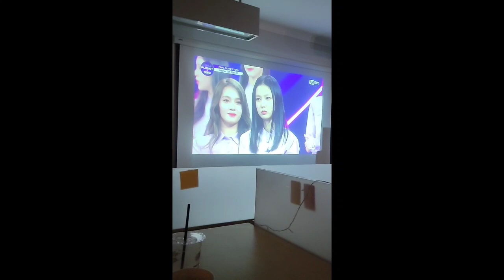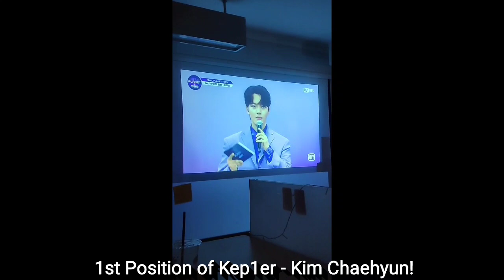211022 Girls Planet 999 Final Lineup Debut for Kep1er Reaction Indonesia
Cam by me

Location: Kopi Chuseyo HQ – Scientia Square Park, Tangerang.

4 lineup: Kim Chaehyun, Choi Yujin, Sakamoto Mashiro, Shen Xiaoting.

*This is for entertainment only, no hate*